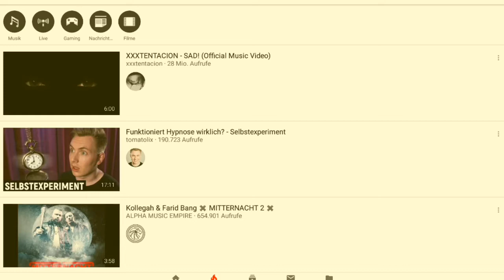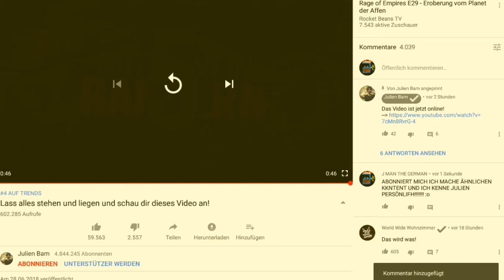Top 5 Arten von Youtubern💨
23 Uhr beste Upload Zeit.

--Links--

Wegen Fehler leider keine.